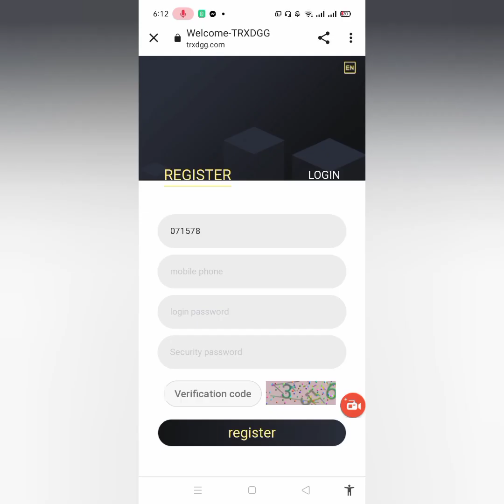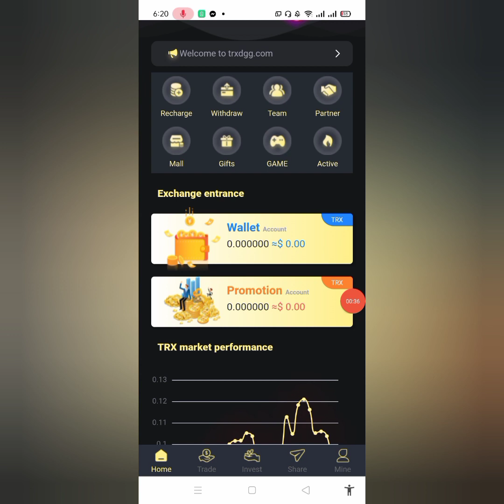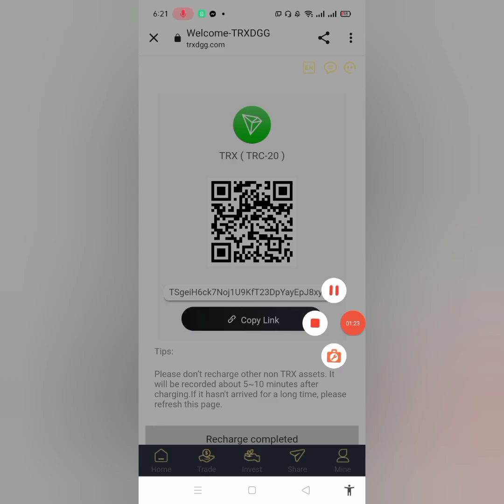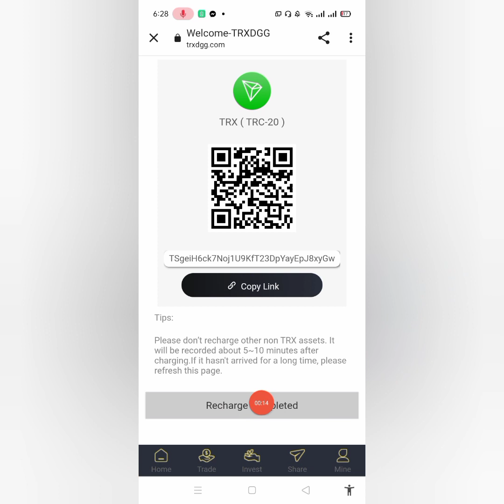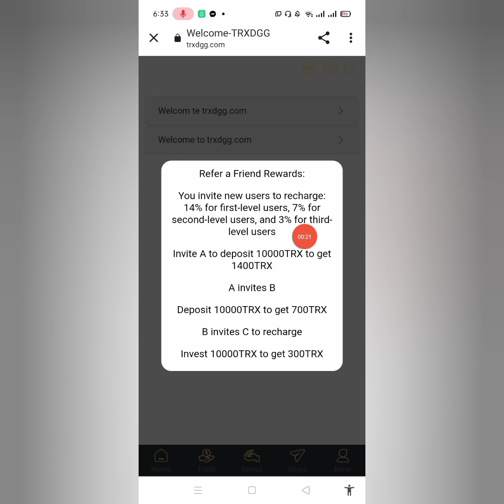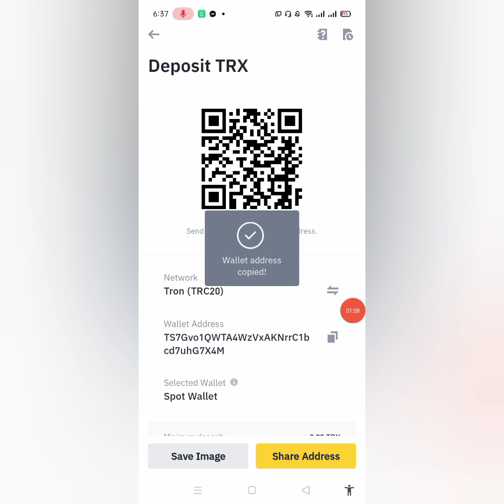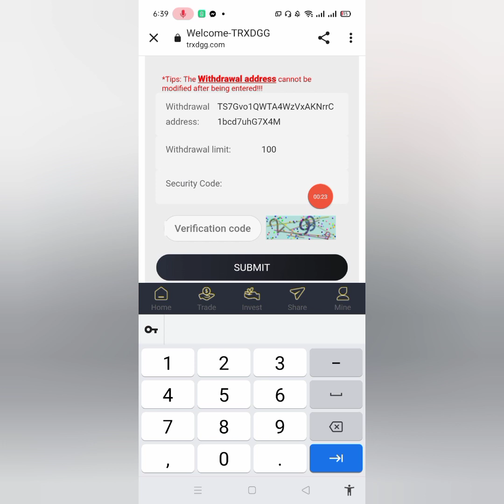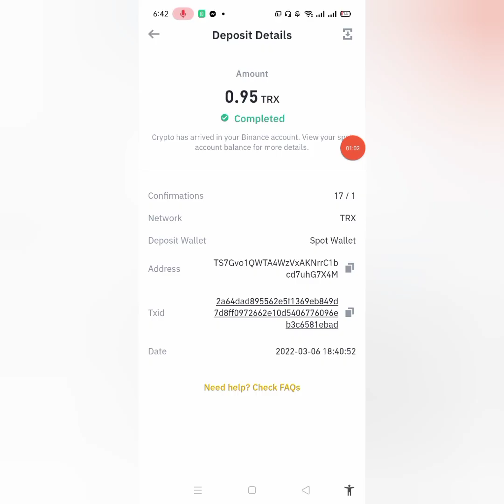Latest mining software DGG-DGG in 2022 has just been launched